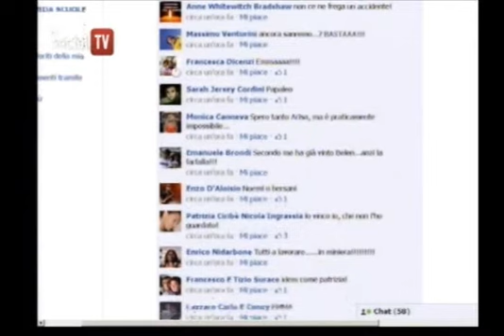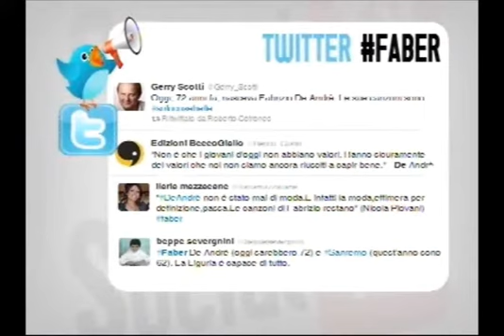18/02/2012 - Social Tv, speciale Sanremo - parte 2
18/02/2012 - Social Tv, speciale Sanremo - parte 2